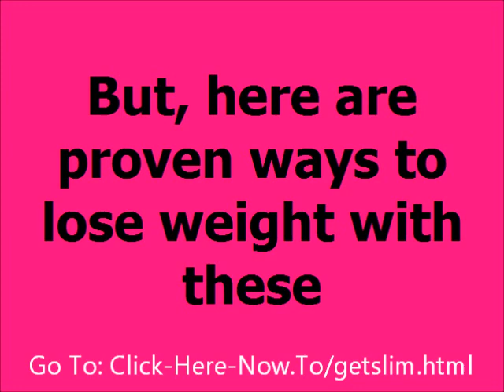10 Helpful Tips To Learn How To Lose Weight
10 Helpful Tips To Learn How To Lose Weight

Do you yearn to lose weight and become healthier? Losing  weight takes a lot of work and dedication. There's a lot of misinformation out there on reducing weight, individuals are just trying to trick you and make money off from you. Everywhere you look there are adverts and people telling you how to reduce weight. It's difficult to find factual and meaningful information on the matter because you'll have to filter out the barrage of useless research and found 9 easy ways for you to lose weight.

Conveyed below are 10 foolproof ways to lose weight.

Tip 1: Get into the right mindset:
Create a plan and stick with it. In order to drop your excess weight you will need to change several parts of your daily-routine, which may include your eating habits, workout and your mental approach. If you want to reduce your extra weight and keep that weight off you have to remember you aren't dieting, you are modifying your lifestyle.

Tip 2: Stop Procrastinating
Stop talking about doing something and take action! Reading books, magazine articles and chatting to people about dropping weight may be useful but it's not making you any skinnier. Take action, once you begin you can talk about it with your friends. Often the most tough part is starting out.

Tip 3: Make Some Realistic Goals:
Losing weight is easy if you can see light at the end of the tunnel. Experts have shown that realistic goals help people stay focused.

Tip 4: Remember Fad Diets Don't Work
Reducing weight in a small period with a fad diet can work for a week. However, the weight will typically reappear back soon afterwards. Fad diets come and go but if you want to lose weight the right way you'll need more than a week or 2 of a fad diet.

Tip 5: Eat small meals
Eating reduced proportions will help you in speeding up your metabolism. Avoid going buffets and stuffing your face, big proportion sized meals will only make you gain weight.

Tip 6: Don't buy Weight Loss pills
These special pills don't work and none of them have been scientifically proven to help you in losing weight and keeping that weight off.

Tip 7: Try not to get obsessed with the scale
Once a week should be |sufficient|adequate|enough}, It's true losing 3 pounds in a week may make you great, but what happens when you increase weight, it may ruin your psyche and make you feel bad.

Tip 8: Eat healthy
Avoid fast food places and try eating more fruits and vegetables. Other foods you should avoid include sweets, sugary cake, soda and processed foods.

Tip 9: Exercise
Exercise will aid you in burning calories and improve your metabolism. Essentially if you burn more calories than your consume in a day you will lose some weight.
Tip 10: Drink water
Drinks other than water do not count.  Take your current weight and divide by two - this number represents how much water you should drint each day.  At least drink 2-3 glasses of water before each meal.
Drinking a lot of water takes the strain off of your liver so it can concentrate on improving your metabolism to burn calories.

To learn a lot more about Free, stunning methods that help you lose weight fast,  click below now!

slimming
diete
soup diet
best way to lose
lose 10 pounds
how many weight watchers points
p90x diet
diet max
exercises to lose weight
prasouda diet
diverticulitis diet
rice diet
lose 10 pounds
reductil
gm diet
special k diet
weight watchers log in